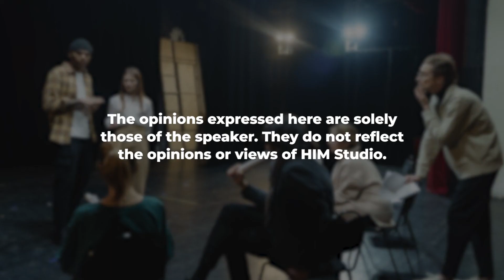🔴 Kenali Personaliti Popular Sanguine | Personaliti Diri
Macam mana nak kenal diri kita?
Ada 4 personaliti diri tau
Powerful Choleric
The Sanguine
Perfect Melancholy
Phlegmatic

Kali ni kita cerita tentang Popular Sanguine
Next kita sentuh part2 yg lain..
Jom layan gaiss..

NAIKKAN PERSONAL BRANDING ANDA BERSAMA KAMI‼‼
Susahkan naikkan personal branding sorang2?
Apa kata kita buat sama2..
Masukkan video anda di platform HIM Studio, biar personal branding anda naik kaw2 😱😱
HIM Studio merupakan platform atau channel yang akan menghimpunkan video2 bermanfaat utk dikongsikan kpd semua..
Video tersebut melibatkan pelbagai topik. Yg penting dapat memberi manfaat kpd org lain.
Penglibatan drp anda semua..
Iye, anda semua boleh publish kan video anda di sini..
Apa kelebihan yg anda akan dapat?
Matlamat kami ingin menjadikan HIM Studio sebagai platform channel yg akan memberi banyak manfaat kpd ramai org..
X kisah dari apa jua latar belakang..
HIM Studio akan menjadi platform tumpuan bagi mendapatkan pelbagai info2, news2, tips2, fakta2 yg dapat menaikkan pengetahuan & ilmu org ramai..
Sebagai individu yg membantu menyumbangkan video, ini memberi kelebihan kpd anda..
Ofkos anda akan dikenali & dalam masa yg sama akan menaikkan personal branding anda..
X perlu naikkan personal branding anda sorang2.. Buat bersamakan lebih baik.. 😍😍
Apa tunggu lagi?
Gunakan kelebihan terawal ini..
Pastikan anda antara org pertama yg akan dikenali oleh follower2 kami..